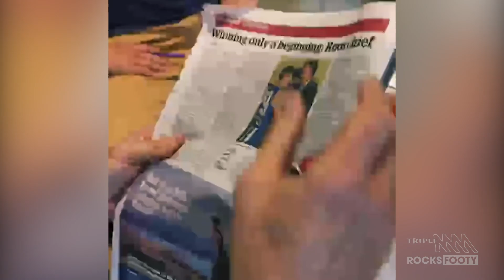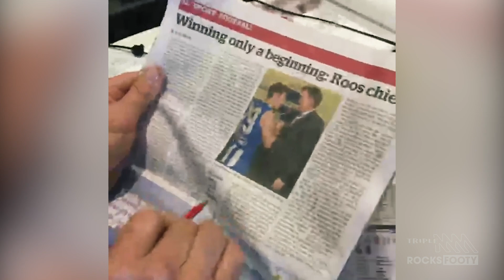Spud Absolutely RIPS Into JB's Handshake | The Rub | Triple M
"HAVE A LOOK AT THIS!" JB absolutely copped it for a photo in The Age of his weird handshake!

Shut up, the footy’s on Triple M.